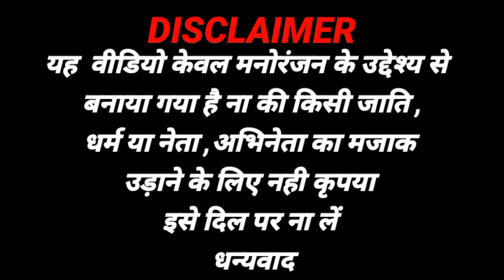Dupatta Sarak Raha Hai | Old Dj Hindi Song 2021 | Modi Mamta Funny Dance Video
dupatta sarak raha hai dj

dupatta sarak raha hai mera dil dhadak raha

dupatta sarak raha hai mera dil

dupatta sarak raha hai status

dupatta sarak raha hai dance

dupatta sarak raha hai dj remix

dupatta sarak raha hai mera dil dhadak raha hai dj song

dupatta sarak raha hai movie

dupatta sarak raha hai mera dil dhadak raha hai

dupatta sarak raha hai song

dupatta sarak raha hai arkestra dance

dupatta sarak raha hai mp3 song download

dupatta sarak raha hai lyrics

dupatta sarak raha hai mp3 song download mr jatt

dupatta sarak raha hai dj mp3 song download

दुपट्टा सरक रहा है

dupatta sarak raha hai song download mr jatt

dupatta sarak raha hai audio song download

दुपट्टा सरक रहा है डीजे का गाना

Dharmendra Kumar Bharti
Video Upload Time : Everyday Day
 D.K HD Funny
मेरे चैनल पर आपका स्वागत है ।।

1- D.K HD FUNNY/dk hd funny

2- Dk funny dance video

3- dk funny dance moments

4- modi funny dance video

5- funny dance video/funny dance

dk hd funny dance moments
funny dance video
modi funny dance video
Dk hd funny dance video